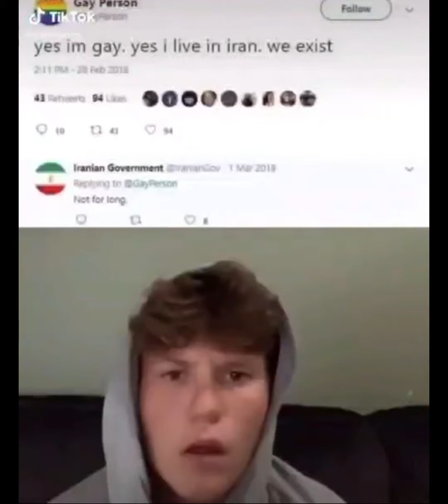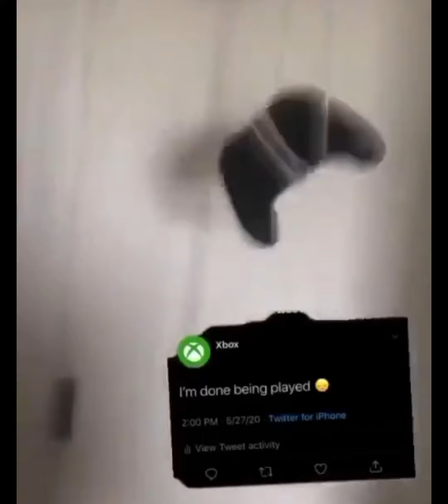Meme Compilation For Every 1.5 Subscriber That I Have-100 Subscriber Special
I’m bored